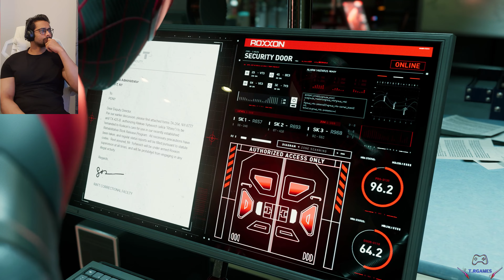SPIDER-MAN MILES MORALES PC Gameplay Walkthrough Part 5 [4K 60FPS ULTRA]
When Peter Parker aka Spider-Man heads to Europe, Miles Morales aka the other Spider-Man must take his place and make sure New York is safe, but when a group named The Underground take over the city, Miles must take his job seriously and see how it is to be Spider-Man. Miles Morales as a new and different Spider-Man while he learns some stories about his will of fighting crime and serving justice by his mentor and former hero, Peter Parker.